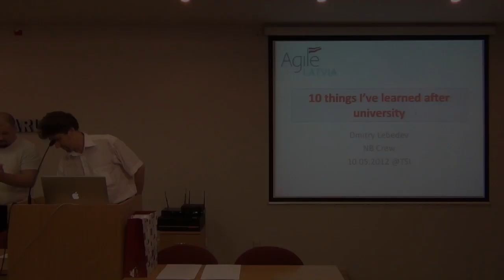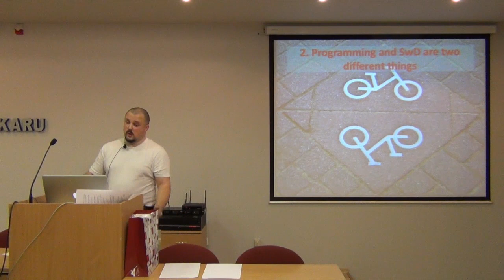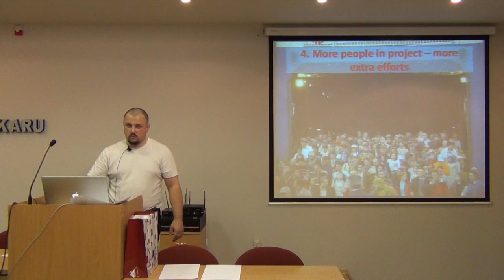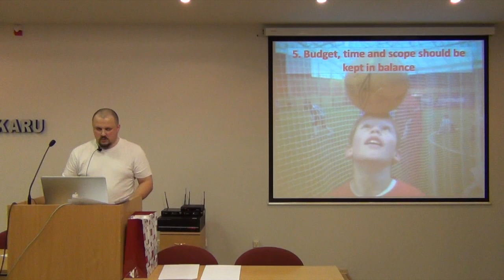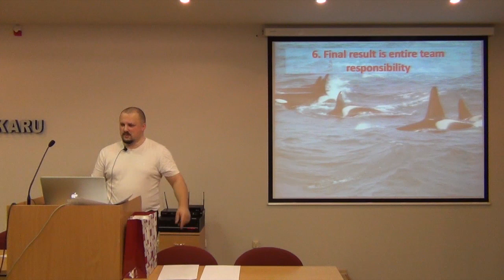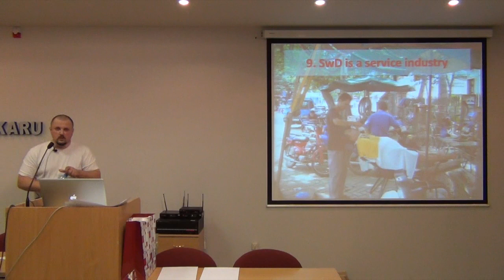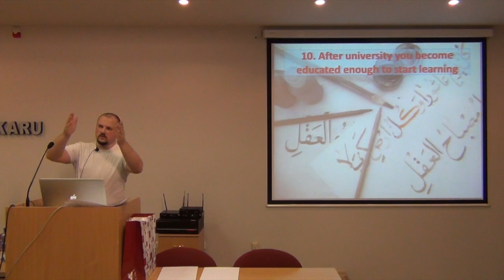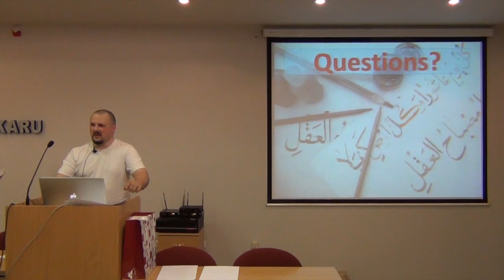Д. Лебедев '10 вещей, о которых я узнал после универ-та'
Dmitry Lebedev '10 Things I've Learned After University'

We're going to introduce most common real life problems which the developer faces during the SW project and we will show how agile methodologies help to solve these problems.

Session will cover major trends of modern IT industry and show the ways of mastering your craftsmanship as a professional developer.